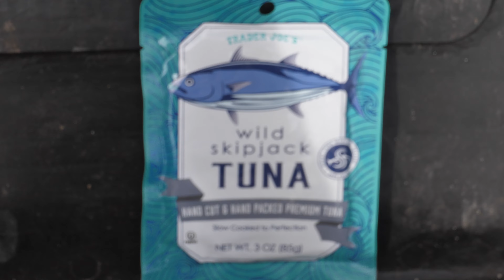Adventurizing: Trader Joe's tuna review